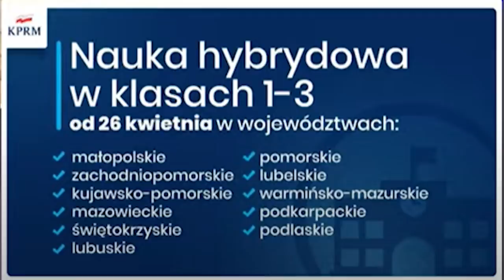Послаблення карантину в Польщі від 26 квітня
Переходь за посиланням, щоб переказати гроші за допомогою KoronaPay

Не забувайте хто ще не розрахував свій PIT-11 що термін спливає 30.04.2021
Якщо у Вас ще не розрахований PIT-11 і у Вас є pesel або nip-7 рекомендую звернутись до бюра, з якими я співпрацюю:

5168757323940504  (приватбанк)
Сергій Пех